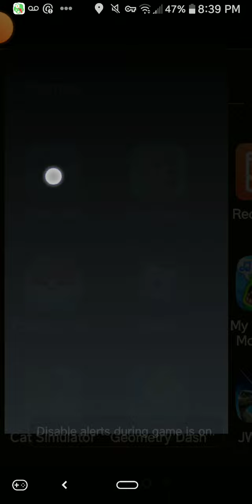Fnaf ar part 1 I guess